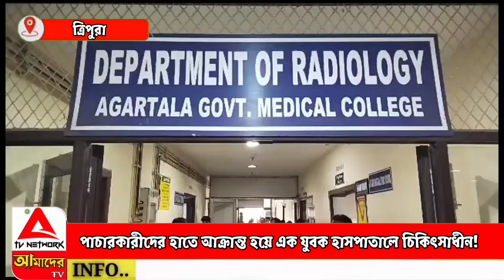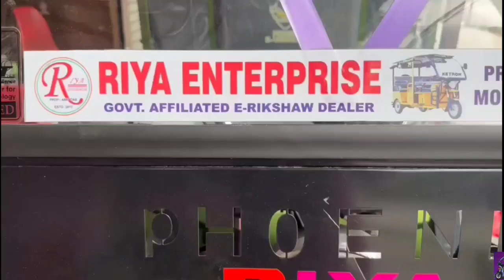পাচারকারীদের হাতে আক্রান্ত হয়ে এক যুবক হাসপাতালে চিকিৎসাধীন